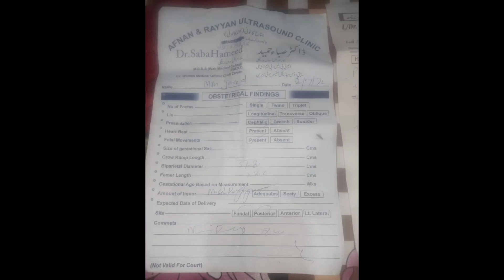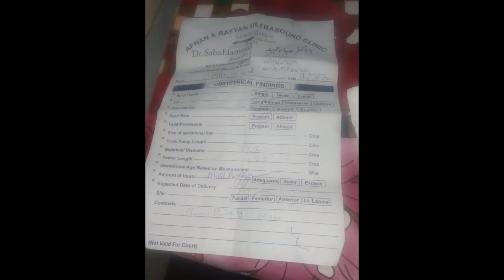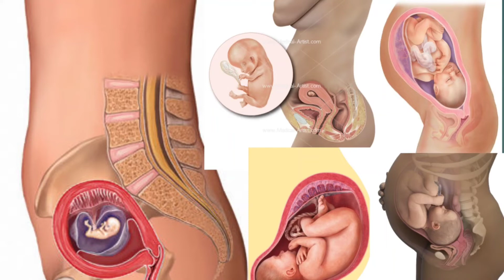Pregnancy Problem. The baby's head does not grow during pregnancy. Fast Heal Homeopathic Clinic.